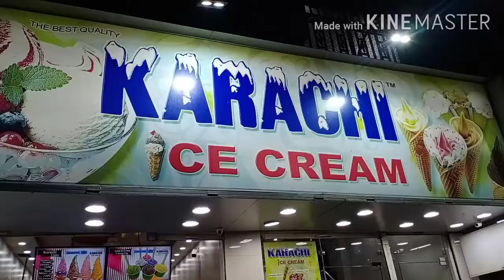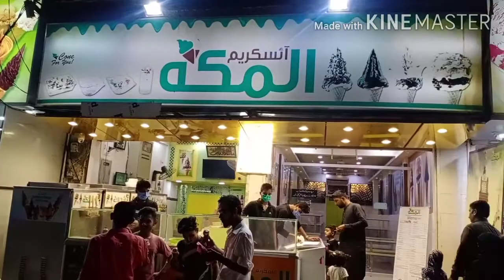Karachi ice cream vlog